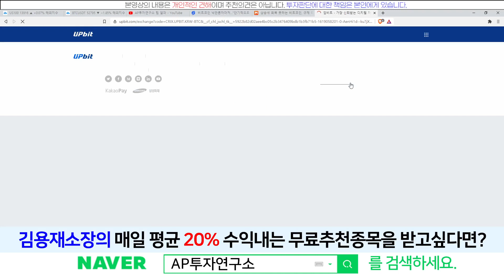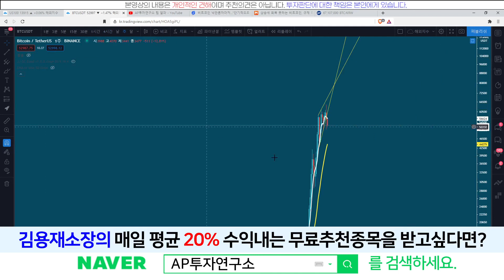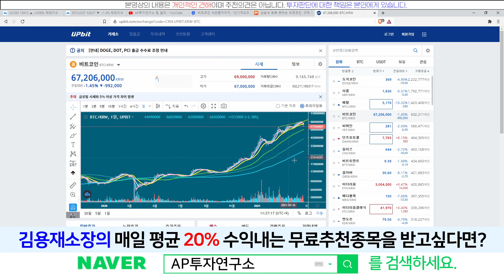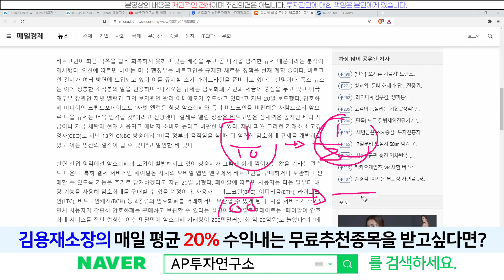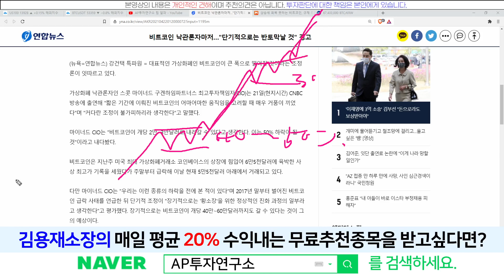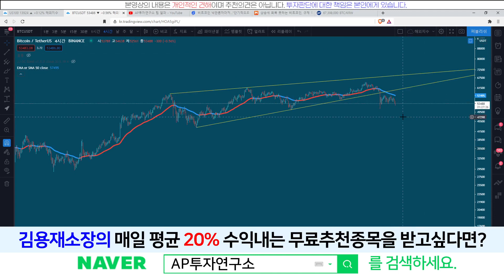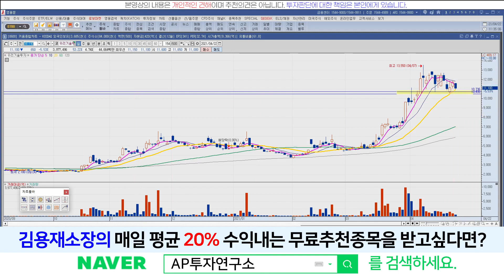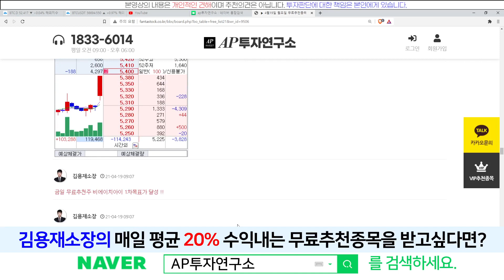우리기술투자(041190) - 비트코인 반토막난다고...? 어떻게 대응하지?